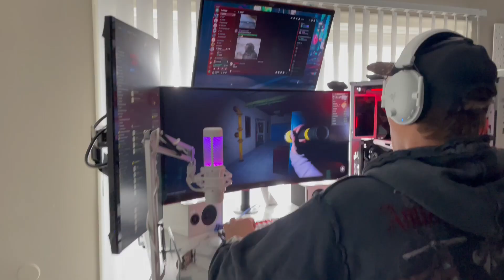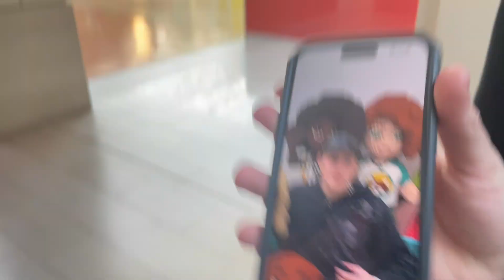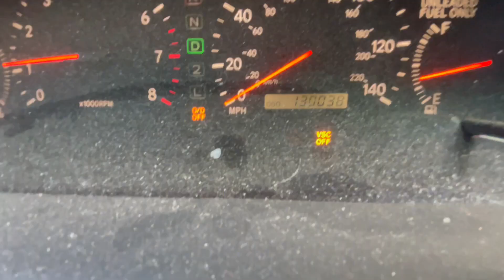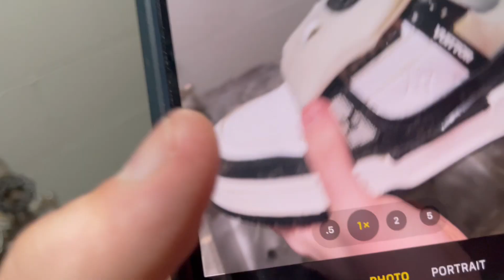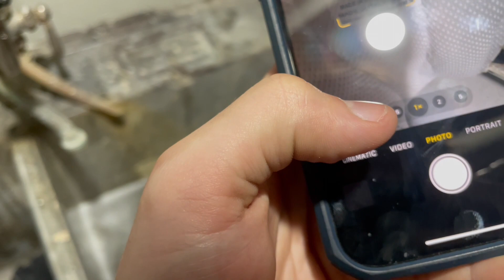Putting Him in The Jail Cell and Putting Him to Work